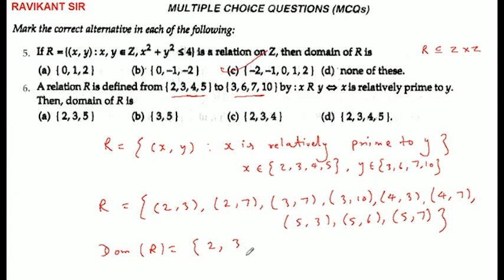a relation r is defined from {2,3,4,5} to {3,6,7,10} by :x r y⇐⇒ is relatively prime to y then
a relation r is defined from {2,3,4,5} to {3,6,7,10} by :x r y⇐⇒ is relatively prime to y then domain of r is